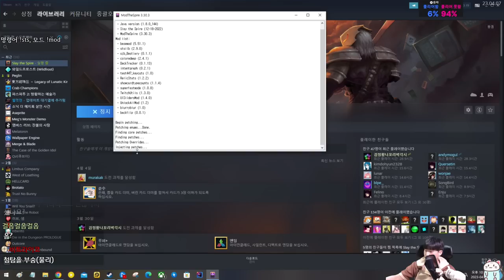밥 굶고 절 하기 {Slay the Spire} {슬레이 더 스파이어}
108배 하기 전에 적이 죽음